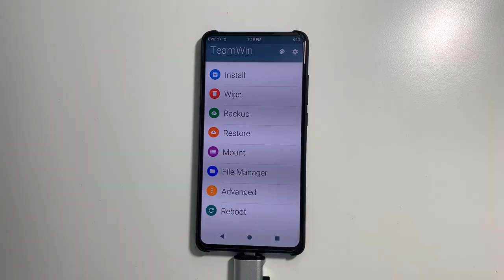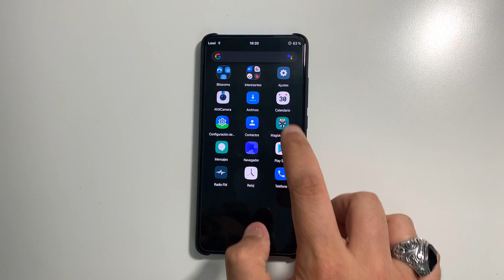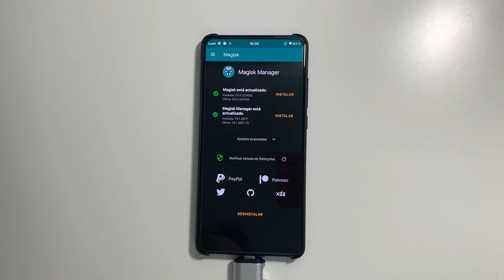INSTALAR MAGISK ROOT EN CUALQUIER DISPOSITIVO ANDROID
📑 DESCRIPCIÓN 📑

Hoy os traigo como ser usuario ROOT a través de Magisk , un .zip flasheable por el TWRP que nos otorgará privilegios de super-administrador para poder modificar el sistema a nuestro antojo e instalar los famosos "mods" a través de Magisk como os vengo enseñando en el canal.

📥 DESCARGAR 📥

📑 HILO OFICIAL DE MAGISK 📑

💲 DONACIONES 💲